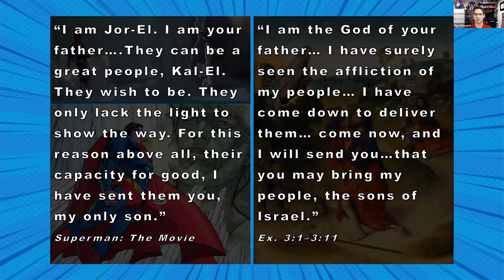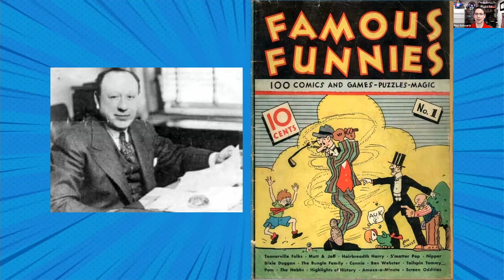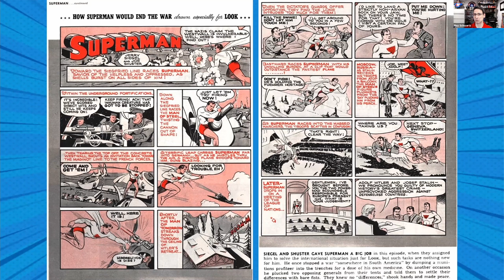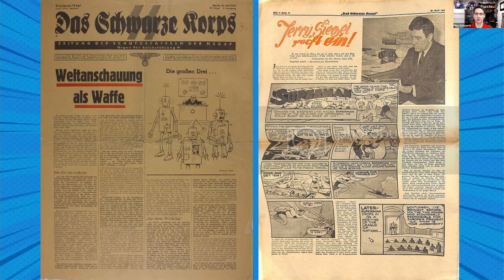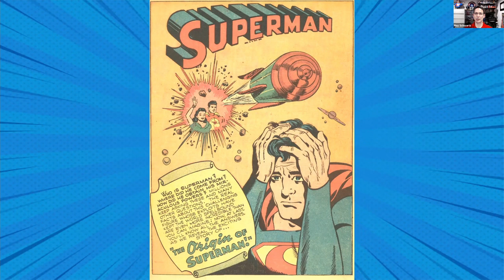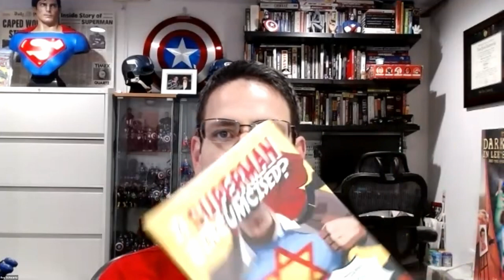Is Superman Circumcised? - Roy Schwartz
Superman is the most famous character in the world. He’s the first superhero, an American icon—and he’s Jewish! Author Roy Schwartz discusses his new book, Is Superman Circumcised? The Complete Jewish History of the World’s Greatest Hero, which explores the underlying themes of a beloved modern mythology in a fascinating and entertaining journey through Jewish tradition, American history, and comic book lore. This session is sure to give readers a newfound appreciation for the Mensch of Steel!